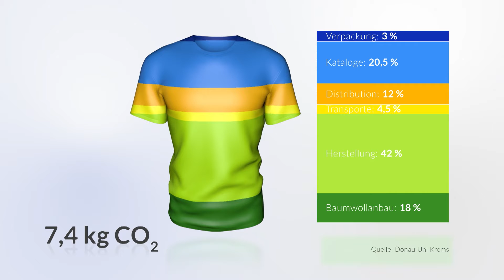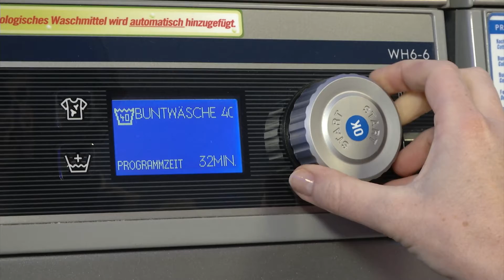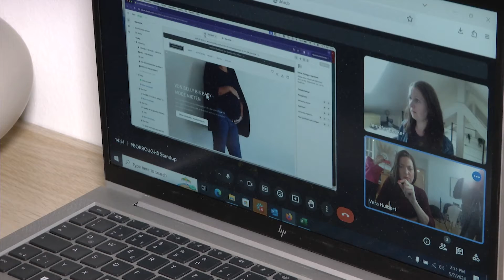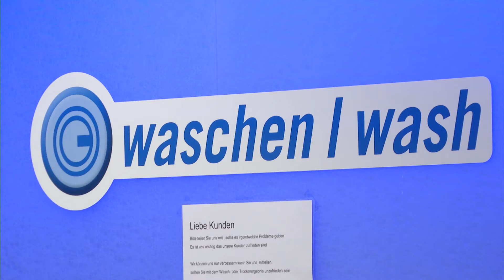Münchner Start-Up-Ideen für mehr Nachhaltigkeit in unserem Kleiderschrank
Ein Firmenlauf T-Shirt verschwindet oft schnell in einer Schublade und wird nie wieder getragen. Könnte man den Aufdruck einfach rauswaschen und so ein neues Sport-Shirt haben, würde die Lebensdauer dieser Textilen anders aussehen. Das haben sich auch Anna Hadzelek und Emmy Schumacher gedacht und dafür eine innovative und bislang weltweit einzigartige Lösung gefunden. Eine biologische auswaschbare Farbe.

Außerdem besuchen wir Vera Hulbert und Jenny Becker, die gemeinsam Umstandsmode verleihen. Mit der Schwangerschaft von Veras Schwester kommt zum ersten Mal der Wunsch auf, neue Kleidungsstücke einfach zu leihen anstatt zu kaufen. Heute ist Vera nicht nur selbst schwanger, sonder sie hat die Idee mit ihrer Geschäftspartnerin Jenny auch gleich umgesetzt. Neben ihren eigentlich Jobs betreiben die beiden Gründerinnen jetzt einen kleinen Online-Store für einen nachhaltigen und flexiblen Kleiderschrank.